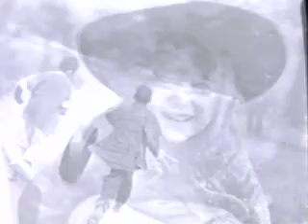Opening To Alice In Wonderland 2000 VHS